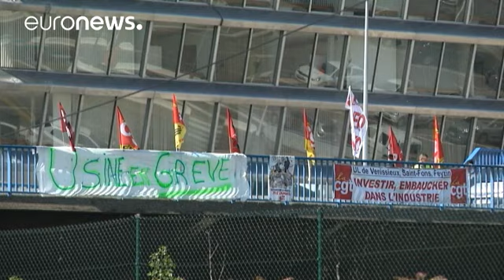Γαλλία: Σοβαρές ελλείψεις σε καύσιμα λόγω των μεγάλων απεργιών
Μπροστά σε μια από τις πιο σοβαρές κρίσεις στην αγορά καυσίμων βρίσκεται η Γαλλία.

Οι κινητοποιήσεις των συνδικάτων κατά των εργασιακών μεταρρυθμίσεων προκαλούν «έμφραγμα» στα διυλιστήρια και κατ' επέκταση στα πρατήρια υγρών καυσίμων.

Την Παρασκευή οι αποκλεισμοί ορισμένων διυλιστηρίων τερματίστηκαν, ωστόσο οι εργαζόμενοι εξακολουθούν να απεργούν.

Ο δημοσιογράφος του euronews, Φιλίπ Ματιέ, μεταδίδει: «Το διυλιστήριο Φεϊζάν που βρίσκεται στα νότια της Λυών, διαχειρίζεται πάνω από πέντε εκατομ…